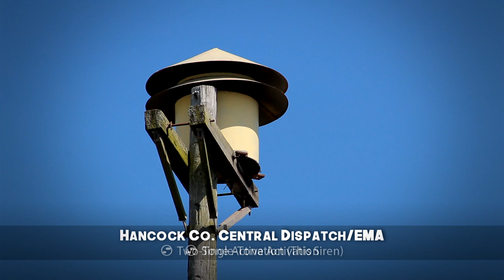H.O.R. Siro-Drone | Full Alert | New Palestine, IN (Hancock Co.Tornado Siren Test)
Before I recorded Dunreith's Custer, I stopped by Hancock Country to record their Siro-Drone, with well...the drone. As with most of Indiana, road work was being done on almost every road I drove on that day...Even up to this siren where I was met with blaring machinery and the smell of asphalt. Because of that, I couldn't get the angle I wanted, so I setup near the highway. All the background noise from the traffic and construction was becoming a problem, but once 11 hit, things got a whole lot noisier.

I was quite impressed by the sound output of this thing; up close especially. It drowned out all that ridiculous traffic noise and from beneath you could feel the sound pass through you; a great experience from a rare classic.

SoundCloud Link (For HQ Audio)
goo.gl/Xxgach

Kentucky State Siren Map: (Work in Progress)
Tennessee State Siren Map: (Work in Progress)